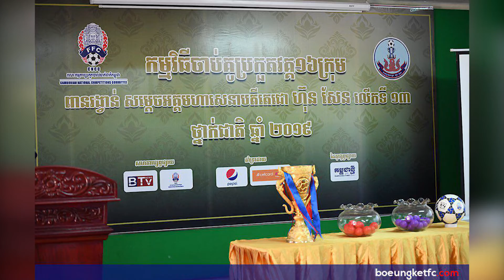គ្រូបង្វឹក ហៅ សុជាតិ និយាយពីគូប្រកួតវគ្គជម្រុះពានរង្វាន់ Hun Sen Cup ឆ្នាំ២០១៩